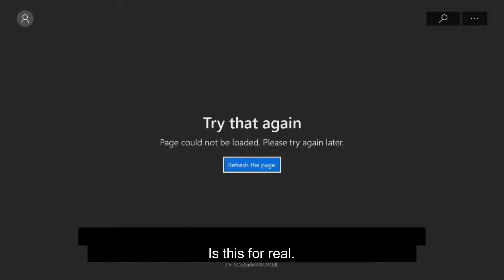Here we go again | Anthem Open Demo